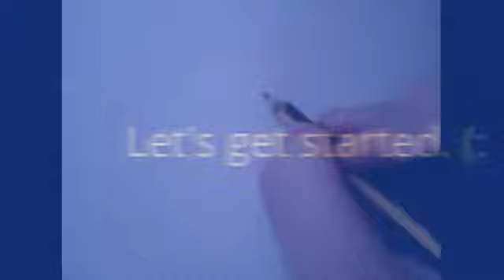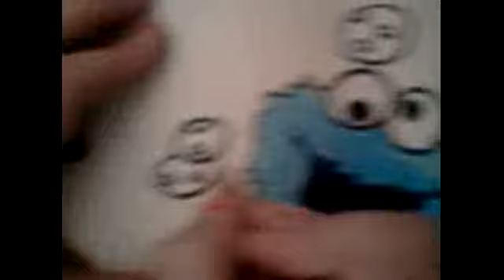HTDS: how to draw the cookie monster. (:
HTDS means ¨How to draw stuff¨
I will post HTDS every week.(: